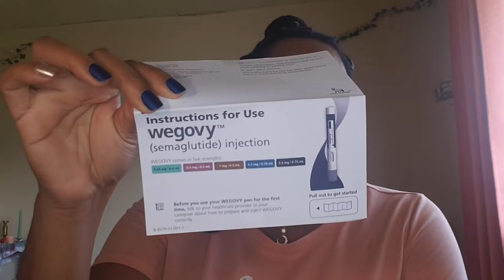How Youtube Has Changed My Life With Under 500 Subscribers As An Introvert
In today's video, I want to open up and share a deeply personal story about how YouTube has been a game-changer in my life as an introvert. So whether you want to find out how to start YouTube as an introvert, looking for other introverted YouTubers,  or are trying to figure out if this is something you are interested in, then this video is for you! I hope to inspire each and every one of you.

As someone who used to find solace in the quiet corners of introversion, I stumbled upon the vast universe of YouTube, and little did I know, it would become a transformative force.

Introvers Unite! But by ourselves.

⏰Timestamps:
0:00- Welcome To My Channel!
00:10- My Story About How I Became A YouTuber
11:20- Tips & Tricks for Introvert YouTubers
18:52- See You In The Next Video!
📷 Filmed with Sony ZV-1F Vlogging Camera

*earns a commission on links